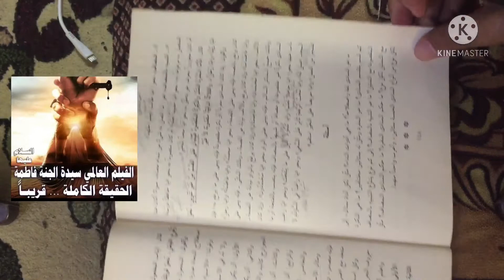المنادى، دروس حوزوية ، قواعد اللغة العربية